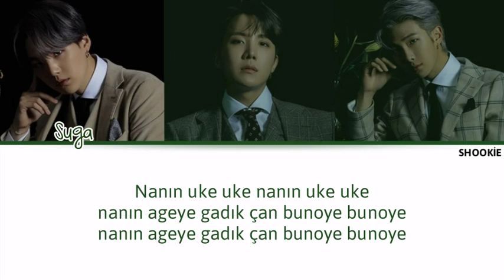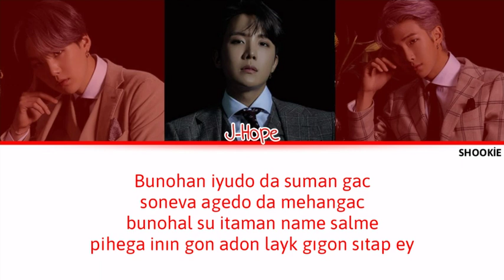BTS (방탄소년단) Suga&J-Hope&RM - UGH! | Kolay Okunuş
Tüm hakları Bighit Entertainment'e aittir.

• Sanatçı: Suga&J-Hope&RM - BTS
• Şarkı🎵: UGH!
• Albüm: Map Of The Soul: 7

VİDEOMU TEKRAR YÜKLEMEYİN!